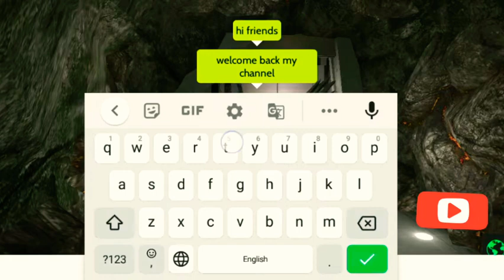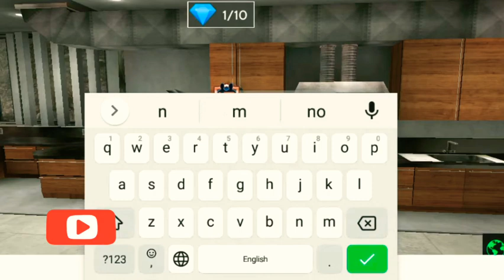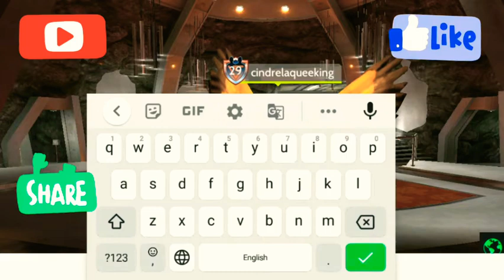Volcanic Firebase Apartment Tour 🏠 in Avakin life | Cindrella Avakin life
Volcanic Firebase Apartment Tour in Avakin life, avakin life new house tour, avakin life Volcanic Firebase,Volcanic Firebase,Volcanic Firebase avakin life